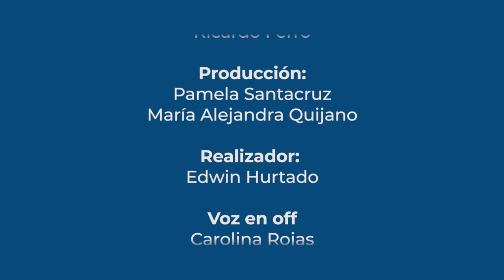COLOMBIA CAMPEÓN DEL MUNDO EN PATINAJE 2021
En esta nueva emisión de PodcastConRicardoFerro conversamos con José Acevedo, presidente de la Federación Colombiana de Patinaje, quien nos contó su experiencia relacionada al patinaje y diferentes disciplinas deportivas, además del balance sobre el desarrollo del Mundial de Patinaje realizado en la ciudad de Ibagué.